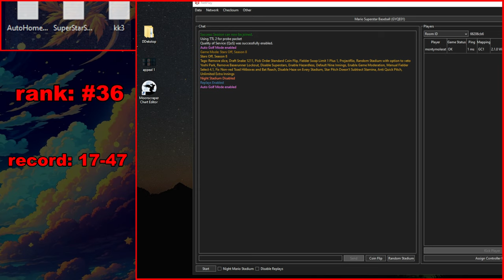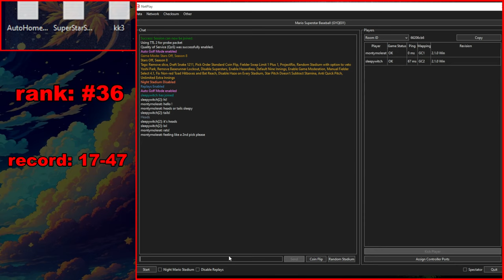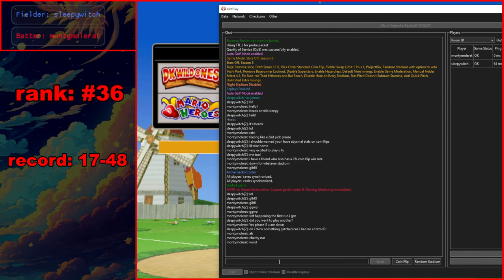monty used all of his plot armor on this play and still lost...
okhi in this video i am playing vs sleepywitch and i had a lot of fun thank you for playing okbye

0:00 intro / yapping
0:51 greg heffley
1:56 draft 1
5:49 game 1
25:24 draft 2
29:03 game 2
48:48 draft 3
53:14 game 3